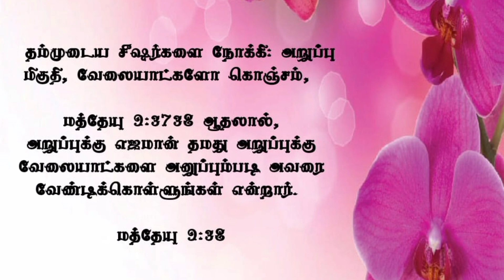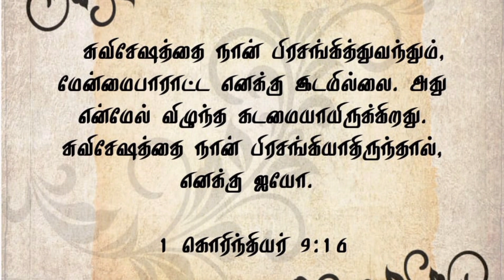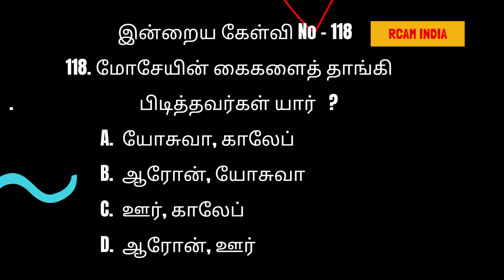மந்தையில் சேராத ஆடுகளுக்காக நம் மனம் உருகுகிறதா ? 💕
தயவுசெய்து கேளுங்கள்💕